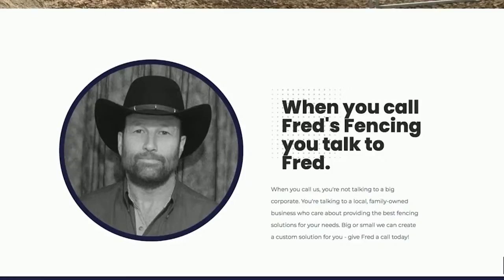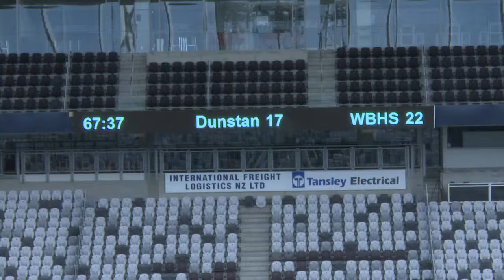Otago Schools Rugby Championship Ritchies Cup Finals 2022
Waitaki High School v Dunstan High School middle 4 for the Ritchies Cup at 12.15pm from Forsyth Barr Stadium